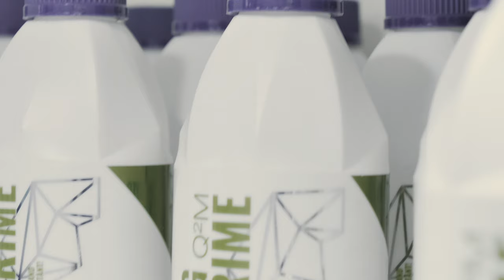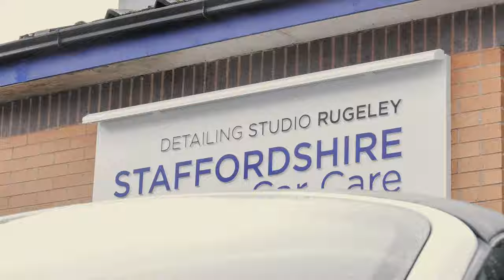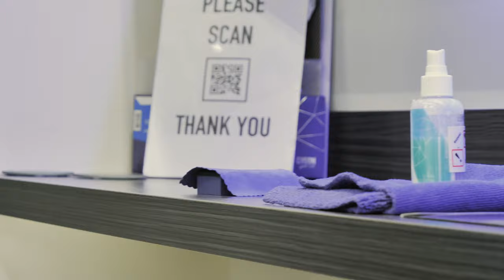GYEON PPF And Ceramic Coating | Porsche 718 Spyder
We're proud to be working on the Porsche 718 Spyder we machine polished and covered the entire car in all the GYEON Protection Coatings And GYEON PPF.

Rugeley
WS15 1LH